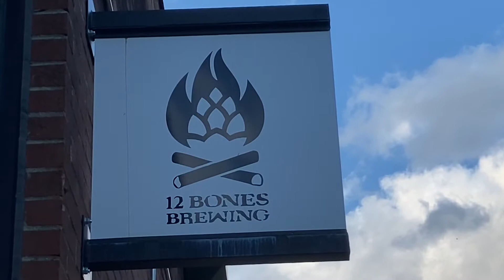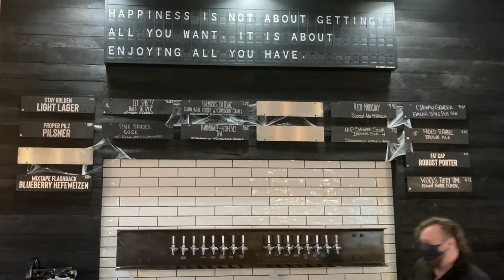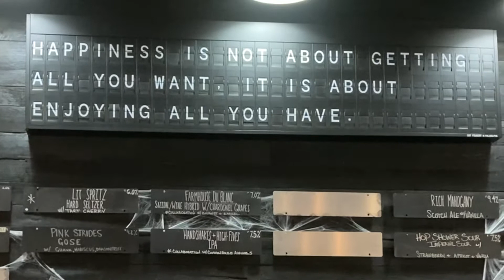Beard's Watch Brewery Review - 12 Bones Brewing - Arden, NC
Another wedding weekend, this time a trip to Asheville NC was in the cards. Our first stop for some beer & food was 12 Bones Brewing!